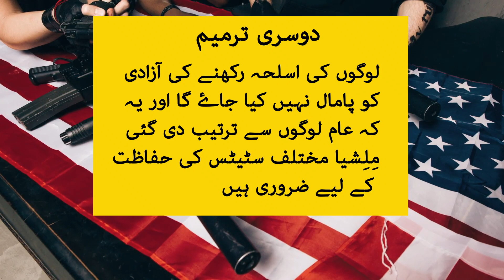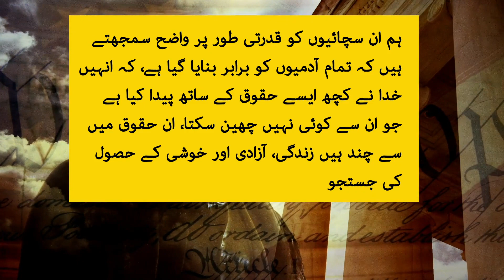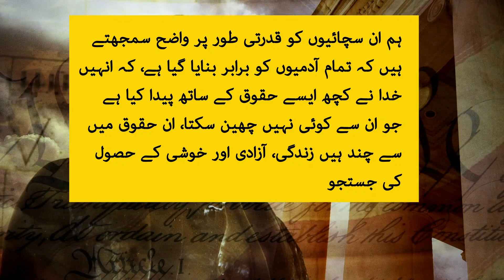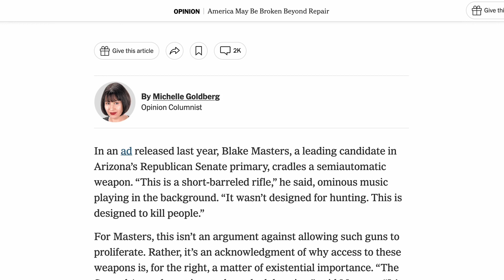Why doesn't America ban guns? | VOA URDU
امریکہ میں گن وائلنس کی وجہ سے روزانہ اوسطاً 124 لوگ ہلاک ہو جاتے ہیں۔ اس رجحان کو بدلنے سے امریکہ کیوں قاصر ہے؟ جانیے صباحت ذکریا کے اس وی۔لاگ میں۔